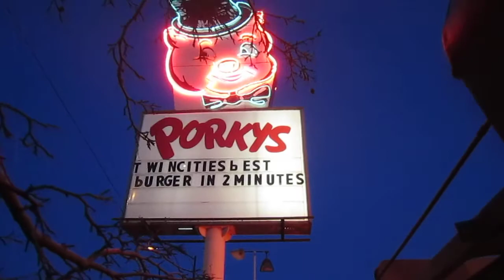The Last Friday at Porky's Drive-In University Avenue St. Paul 4-1-2011 Can has cheeseburger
We waited hours to get cheeseburgers, milk shakes and the all important onion rings. They ran out of pulled pork before we got thru. The sweetest onion rings were achieved.
There will be an auction Monday-Wednesday. Apparently they will get a Porky's stand going at the State Fair.